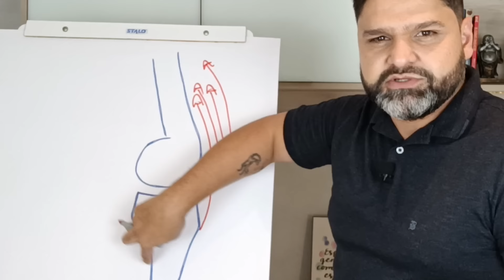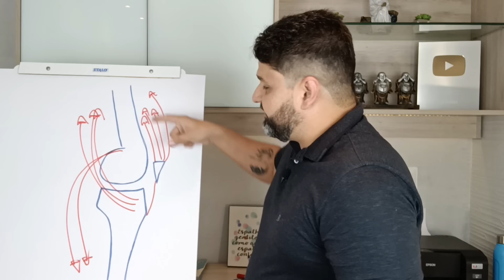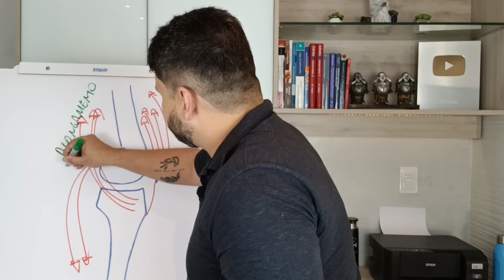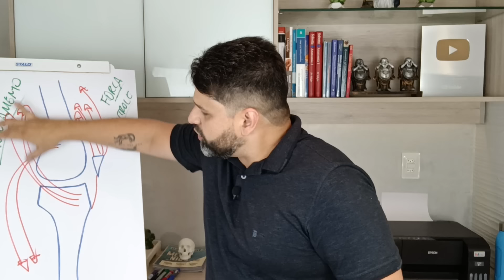COMO FORTALECER O JOELHO SEM DOR - 3 EXERCÍCIOS SEGUROS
Nesse vídeo mostro como fortalecer o joelho de qualquer pessoa de forma segura com 3 exercícios.

00:00 Pergunta: treino para joelho (pós-covid)
00:42 Fortalecer é importante para não sentir dores?
01:13 Quais músculos fortalecer?
05:03 Exercício 1
07:06 Cuidados importantes
08:50 Exercício 2
10:41 Exercício 3
12:10 Sugestão para seu treino
12:40 Sugestões para te ajudar mais ainda.

Você já conhece o MÉTODO TCHAU, DOR NO JOELHO?

Juntei minha experiência de 15 anos em consultório aos 5 anos ajudando milhões de pessoas no mundo inteiro de forma online e criei um método de auto cuidado de joelho:

- Alivia dor e desconforto no seu joelho;
- Previne travamento e crises de dor;
- Para o desgaste (artrose, condromalácea, desgaste de meniscos...);
- Prepara seu joelho pra atividade física;
- Pode transformar seu tratamento presencial.